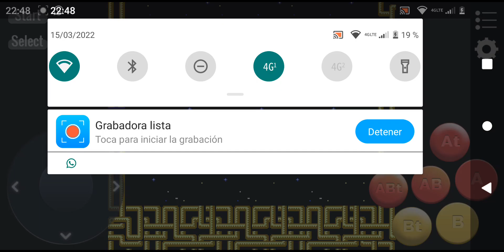ClashMan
MegaMan 2 Boss 5